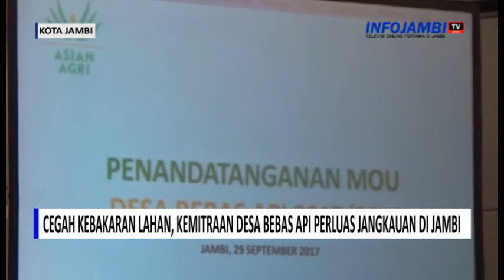CEGAH KEBAKARAN LAHAN, KEMITRAAN DESA BEBAS API PERLUAS JANGKAUAN DI JAMBI